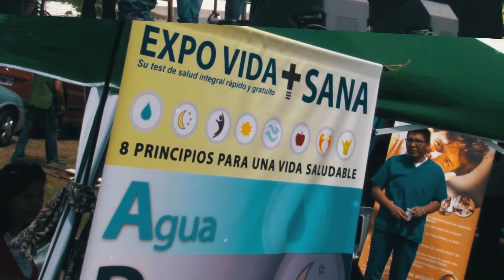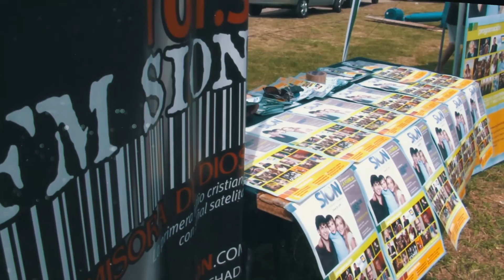Expo Salud Lic Walter Jiménez